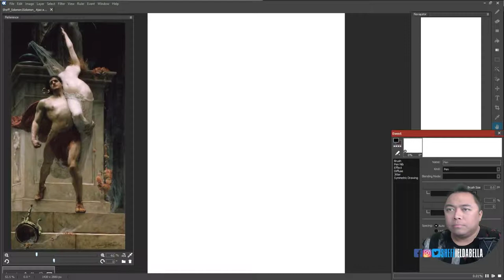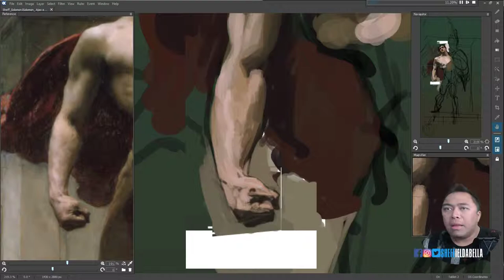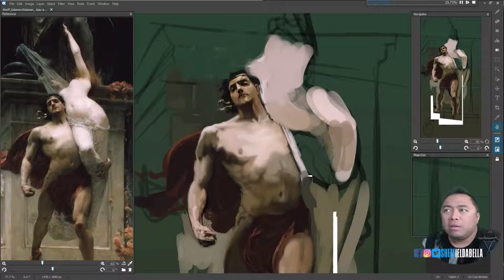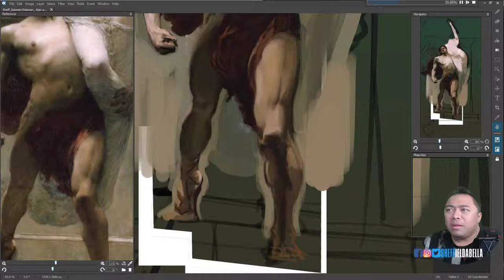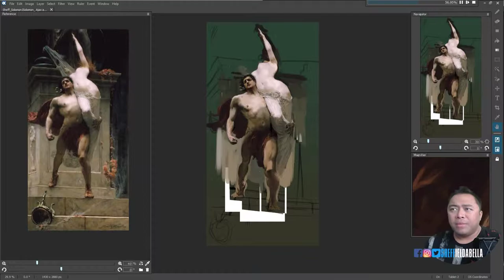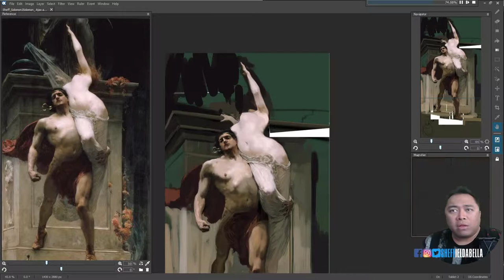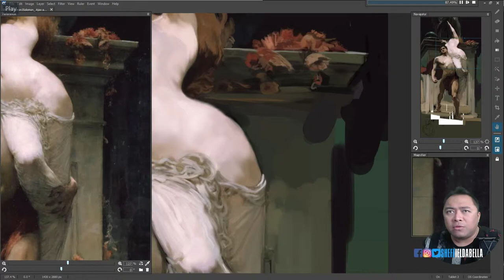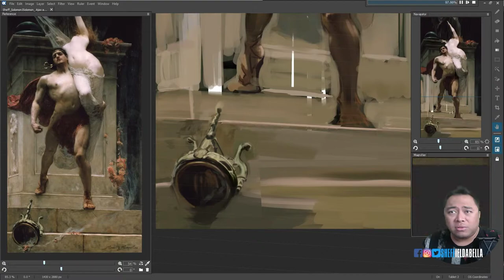Let's Paint Solomon!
Solomon Joseph Solomon

Born: September 16, 1860, London, United Kingdom
Died: July 27, 1927, Birchington-on-Sea, United Kingdom

Ajax and Cassandra - (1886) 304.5 x 152.5cm

I thought this was a cool painting so I did a study of it.  I never got around to sharing this with my students because Art Institute shut down.

I didn’t quite finish, but I got most of the way there.

1. Huion Kamvas Pro 22
2. Logitech C922x Pro Stream Webcam
4. Logitech MX Master
5. Razer Tartarus V2

Sheff